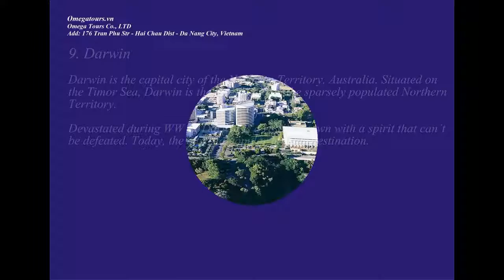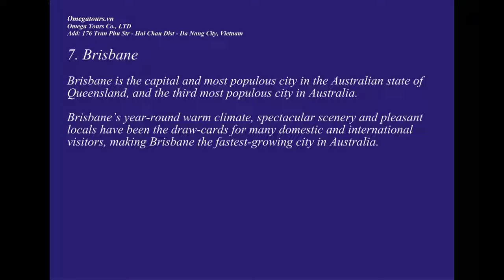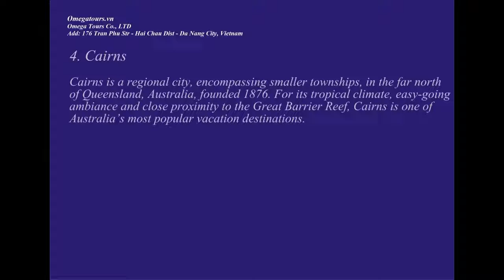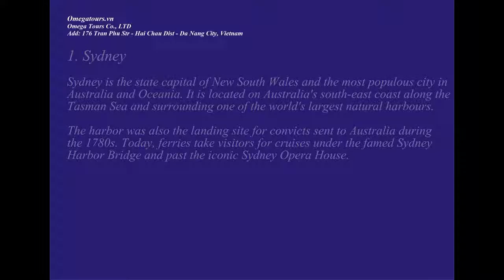10 Best Places to Visit in Australia Video Travel Guide